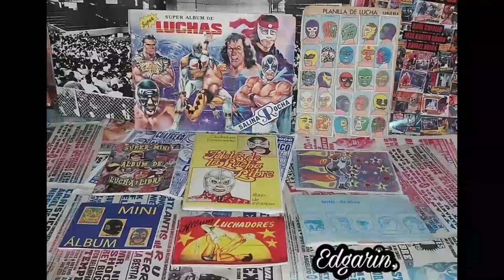1 hora de historia con "𝐂𝐎𝐋𝐎𝐒𝐎 𝐂𝐎𝐋𝐎𝐒𝐄𝐓𝐓𝐈"